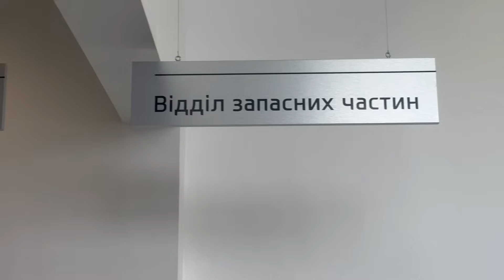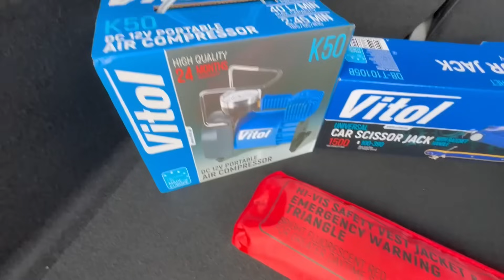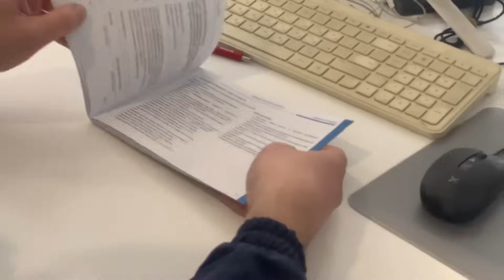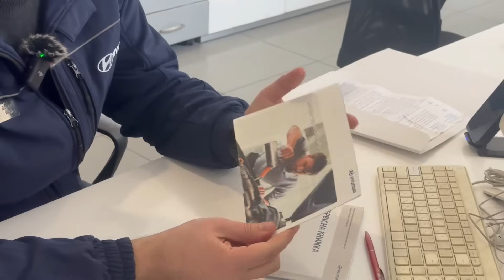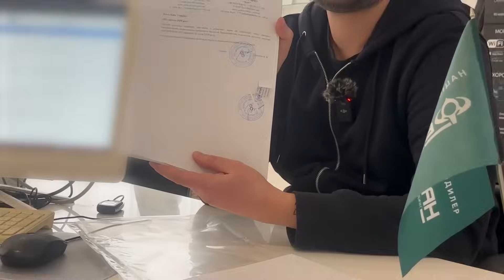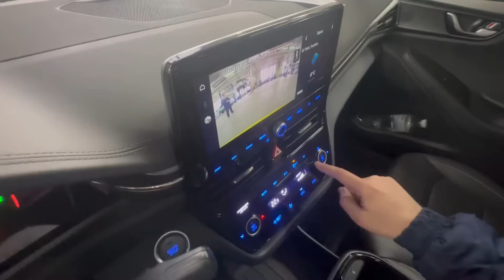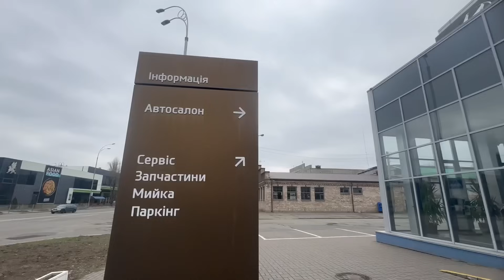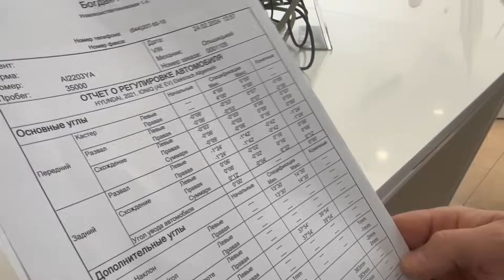Як поставити авто на гарантію в Україні, яке придбане в Європі? На прикладі Hyundai IONIQ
Всім привіт! З вами - Перша Електричка та електромобіль з Норвегії Hyundai Ioniq 38 рестайлінг.

🚗 В цьому відео ми розкажемо як поставити елетромобіль Hyundai, пригнаний з Європи, на гарантію в Україні .
1. Розкажемо про процес постановки на гарантію автомобіля Hyundai в Україні.
2. Надамо повний перелік документів для постановки автомобіля hyundai з Європи на гарантію в Україні.
3. Поставимо електромобіль Hyundai Ioniq 38 з Норвегії на гарантію в Україні.
4. Познайомимо вас з офіційним сервісом Хундай в Україні.
5. Розкажемо про програму лояльності Hyundai.
6. Проведемо технічне обсуговування електромобіля Hyundai Ioniq на СТО Богдан Авто.

Велика подяка офіційному дилерському центру Богдан Авто за допомогу у підготовці данного відео матеріалу.
Адреса : м. Київ, вулиця Новокостянтинівська, 1А
СТО Телефони:

Головна
➤Купити аксесуари, інструмент, автохімію, запчастини до авто, обладнання для СТО в Інтернет-магазині Vitol. ⭐Оптові ціни, ❗знижки, великий вибір, швидка доставка по Україні.

Знижка - 1 грн. в мережі VIWATT:
3. Перейти до чат-боту VIWATT
4. Додати свій ПІБ, номер тел. до якого привʼязаний застосунок ECOFACTOR
Акція буде діяти на протязі всього квітня по понеділках, вівторках та середах на всіх локаціях оператора.

Посилання на бюро перекладів : perevod-posolstvo.kiev.ua

Таймінги:
00:00 – Вступ
03:30 – Порядок дій для постановки авто Hyundai на гарантію в Украінї
11:20 – Рекламна інтеграція
16:10 – Перелік документів для постановки електромобіля Hyundai на гарантію
18:00 – Переклад сервісної книги
20:06 – Перевірка авто на сервісі
23:49 – Результати діагностики
27:45 – Висновки

Ми завжди відкриті для цікавих проектів та пропозицій!!!
Для консультації та замовлення перехідників GBT-CHADEMO та GBT-CCS2
Друзі , всім велика подяка хто долучився до збору першої банки.
На два комплекси РЕБ вже зібрали. Але інші підрозділи потребують не менше.
Давайте спробуємо повторити цей успіх ще раз!! Всім велика подяка!!!
🚙 Збір коштів на комплекс РЕБ для 56 бригади
Прошу долучитися до збору мобільний РЕБ
🎯Необхідна сума збору 120.000грн
🔗Посилання на банку
💳Номер картки банки
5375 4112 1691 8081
Лише разом Ми можемо перемогти ворога! Слава Україні!